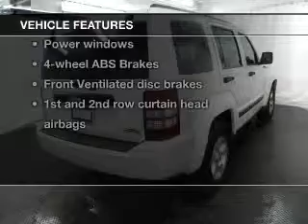2010 Jeep Liberty - Avenel New Jersey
Year: 2010
Make: Jeep
Model: Liberty
Trim: Sport
Engine: 3.7 liter 6 cylinder 12 valve
Transmission: 4-Speed Automatic
Color: White
Mileage: 58900
Address:
90-100 Route 1 North